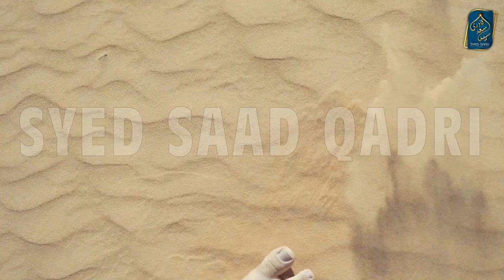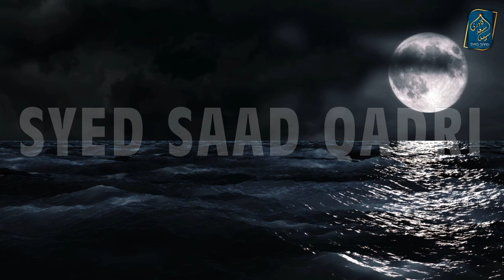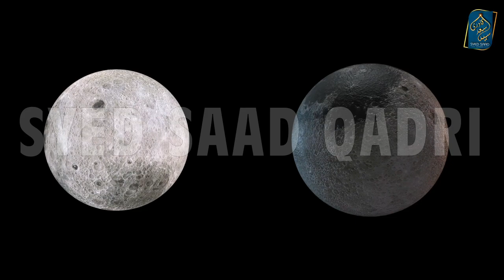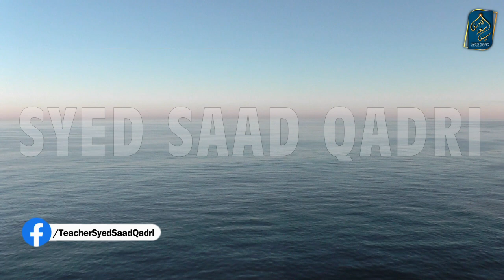Kamboh Qaum ki Tareekh | Kya Kambooh Arab hein ya Irani hein? | Arain aur Kamboh | Part 3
Kamboh Qaum ki Tareekh | Kya Kambooh Arab hein ya Irani | Part 3